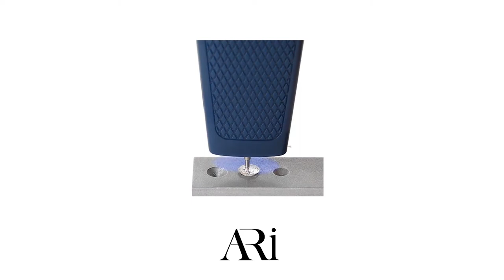Presidium ARi - Hindi Detailed Demo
The Presidium ARI

ARI is developed as a handheld PRESIDIUM DIAMOND
VERIFICATION INSTRUMENT® to help identify colorless diamond against CVD/HPHT lab-grown colorless diamond and all types of moissanite.1

It is suitable for testing on both loose and mounted stones,
including jewelry pieces with a closed-back setting.

Features-
1) Detects Natural diamonds, Synthetic diamonds & Moissanite.
2) Can check loose as well as studded jewelry
3) Checks 1 stone at a time
4) Can check as small as 0.02 ct stone
5) User-safe UV Retractable Optical Probe activates only when tip is in contact with the diamond
6) Beeper sound for loss of contact between optical probe tip and diamond during testing
7) A 6 language selection in the User Interface
8) Uses 3 AAA batteries. Rechargeable via Type A micro USB.
9) Tests on colorless diamonds and moissanite from D - J color
Can be used by Right-handed as well as Left-handed users

Specifications-
Testing time per stone: ~ 3 seconds
Length: 190mm (7.5 inches)
Width: 46mm (1.8 inches)
Height: 25mm (0.9 inches)
Weight (without batteries): 60grams (0.13lb)